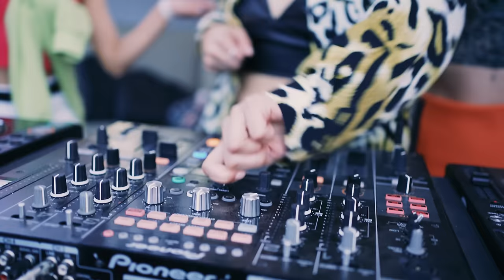Natasha Wax & Sony Vibe - Fantomas Rooftop (Melodic Techno & Tech House Mix)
We are happy to share our new video which was made during 16om party on Fantomas Rooftop.
Event was called «Love Power». And we wanted to give people love and hope that everything will be fine. We believe.

Tracklist:

[00:00] Funkwerkstatt, Carsten Rausch - Trio infernale (Channel X Remix)

[02:54] Andre Butano, Pablo Inzunza - One Drink (Original Mix)

[07:45] Franz Matthews - The Question feat. Jonathan Lehmann (The Organism Remix)

[12:11] David Hohme, Essence of Time - Queen Bass (Original Mix)

[16:51] Natasha Wax - Tale of Toy (Unreleased)

[21:18] Whitesquare - Discreet Moment Thing (Original Mix)

[25:20] Alexey Slim - Cybernetics (Original Mix)

[28:31] Natasha Wax, Sony VIbe - Anglichanin (Unreleased)

[32:56] Nobe - Black night (Unreleased)

[38:05] Matvienkov - So I am happy (Unreleased)

[42:00] Nobe - ID (Unreleased)

[46:55] Monastetiq, Zanjma - Glucose (Original Mix)

[51:17] Mat.Joe - Blow Your Mind (Original Mix)

[56:16] German Brigante - Chronologic (Original Mix)

[59:59] Natasha Wax, Sony Vibe - Pure Love (Original Mix)